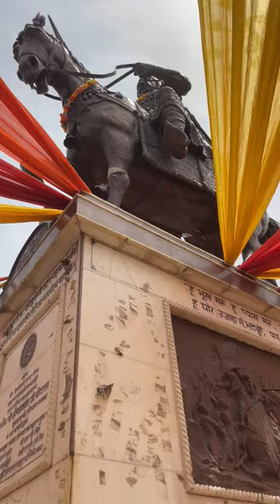maharanapratapjaynti maharanapratap hindu rana mewar haryana bhiwani